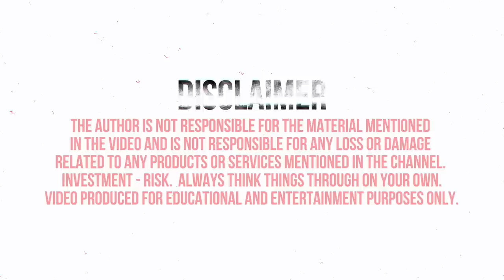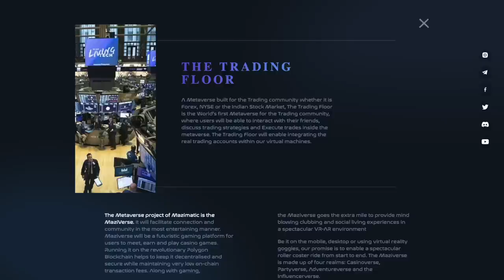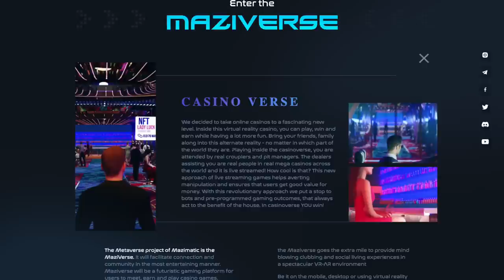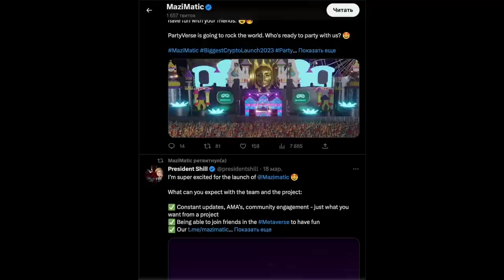🏆 MaziMAtic - World's 1st Multi-entertainment Mixed Reality Metaverse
This has most of our details

🔺 Celebrity tie ups include Urfi and Vivek.

⏱Timecodes⏱
📍00:00 - Introduction
📍00:39 - About the project
📍01:07 - Advantages of
📍01:44 - MEDIA
📍01:57 - Summary
📍02:20 - NFT
📍03:01 - Feedback
📍03:12 - Social networks
📍03:19 - Conclusion

MaziMatic is one of the world's first multi-entertainment meta-universes that brings together two very different worlds. The meta-universe is designed for users who want to win victories and get rewards. And also, the developers are mindful of our safety and regularly improve the security of their contracts.
Any user can quietly enjoy the opportunities of the project, but also write to support for any emerging issues, which works 24/7 and gives instant feedback.

The author is not responsible for the materials mentioned in the video and is not responsible for any loss or damage related to any products or services mentioned in the channel. Investing - Risk. Always think things through on your own.